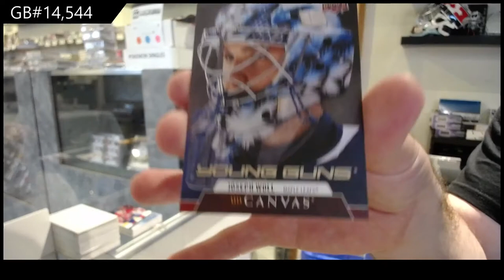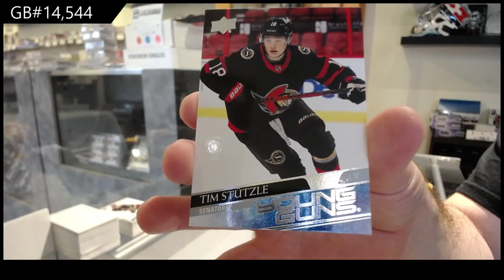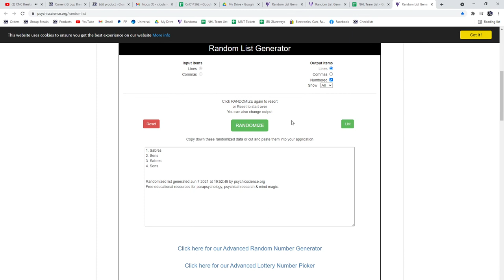20-21 Upper Deck Series 2 Hockey 3 Box Retail Break - C&C GB #14,544